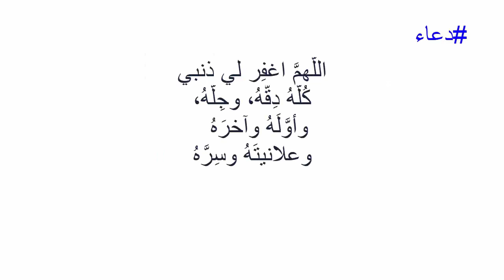حلول كتاب Workbook صفحة 240 أول متوسط سوبر قول 1 الفصل الدراسي الثالث Super Goal قناة ثمرات اللغة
حلول كتاب Workbook من الوحدة 12 صفحة 240 أول متوسط سوبر قول 1 الفصل الدراسي الثالث Super Goal قناة ثمرات اللغة.
على هذا الفيديو تجد حل كتاب workbook التمارين من الوحدة 12 للصف الأول المتوسط الفصل الدراسي الثالث. حل صفحة 238 مع ترجمة الأسئلة. إجابات كتاب التمارين على قناة ثمرات اللغة. حلول كتاب التمارين منهج سوبر قول 1. حل كتاب التمارين Unit 12 الوحدة الثانية عشر منهج Super Goal 1. حل كتاب النشاط Unit 12 الوحدة الثانية عشر منهج سوبر قول 1. منهج سوبر قول للصف الأول المتوسط الفصل الدراسي الثالث.🔴Term 3🔴 عنوان الوحدة:⬅?What Can You Do There
على هذا الفيديو تجد حل الأسئلة التالية من كتاب التمارين workbook:
G. READING: The Cousins
Answer the questions.
1. Does Badr like sports?
2. Does Imad like to play football?
3. Do the cousins like to watch films?
4. What do you think that the cousins do when Imad goes to Jeddah?
5. How are the cousins the same? How are they different?

H. WRITING: Tell what you like and don’t like to do.
1. What is your favorite activity?
2. Where do you do it?
3. When do you do it?
4. Who do you do it with?
5. What don’t you like to do?
6. Why don’t you like this activity?

شرح بالعربي لفقرة القواعد Grammar لمنهج سوبر قول الفصل الدراسي الثالث على الموقع:
القائمة التشغيلية لمنهج سوبر قول 1 Super Goal الفصل الدراسي الثالث

شرح بالعربي لقواعد اللغة الإنجليزية على موقع ثمرات اللغة.

تابعنا على:
موقع ثمرات اللغة:

كود تخفيض منتجات آي هيرب
CMZ0762

على هذا الفيديو تجد حل كتاب workbook التمارين للصف الأول المتوسط الفصل الدراسي الثالث. حل صفحة 240 مع ترجمة الأسئلة. إجابات كتاب التمارين على قناة ثمرات اللغة. حلول كتاب التمارين منهج سوبر قول 1.